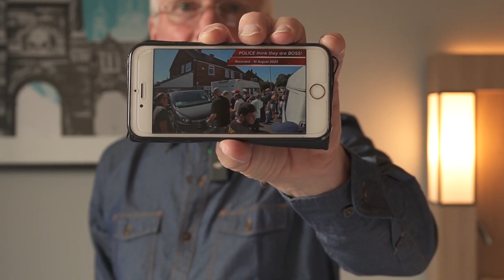The People versus The Banks - Lesson 1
You have to let the judicature know that they are selling a bill of goods you no longer want or appreciate. The judge is BENT, so too the attorneys, lawyers, barristers, and corporate pirates all owned by the 13 Bloodline Families [and all concerned] are operating a con. Some know it, many don't, nevertheless a con it is and I'd suggest you tell them so and consider your options very carefully over the next few months

Basic Instructions Before Leaving Earth  =  BIBLE
IF YOU DON'T GET ANYTHING ELSE THEN GET THIS!

SACREMENT Have you ever dreamed of escaping the tyranny and despotic Orwellian nightmare which this world has become? Then this is for you!
Many people have tried to uncouple the shackles which bind them to the state, a rogue system of control and bullying well past its prime, but few have succeeded. This document is a mini BIBLE for those seeking to unseat that thing on your back that attempts daily to ride you into the ground. If you are a Reichsburger, FREEMAN wannabe, Sovereign Citizen or anyone wanting to "get out" then this is a must read. It covers how to notify the State that you are DIVORCING it, Rebutting the 12 Presumptions running in a Roman Pagan Court, Birth Certification, Papal Bulls and the infamous Cestui Que Vie Act 1666, How to create a Living Will, Proof of Sanity, Closed Accounts, GAAP and Mortgage Fraud, SkyHook Emergency Procedure for stopping court proceedings - (Complimentary) How to Emancipate your Status as a Minor and 5 Fraudulent Facts of Finance about Mortgage Fraud and more.

THIS DOCUMENT IS A COMPLIMENTARY BACKGROUND PRECIS FOR IT'S PARTNER DOC. The Lazarus Taxon

The Lazarus Taxon -
STOP ANY CREDITOR DEAD (53 PAGES) brings you "Back from The Dead" and allows you to use your STRAWMAN SOCIAL SECURITY ACCOUNT as a proxy vehicle to ReClaim your Estate as Beneficial Owner of the Trust Estate which the Government/Vatican assumes you have abandoned. The contents of this document will bring you as close as you'll ever be brought to understanding "The Trap" you have been installed in and how to get out. This document does not claim to be perfect BUT if you ever wanted to know the WAY TO CONTROL ANY COURT CASE IN ANY COURT ANYWHERE ON THIS PLANET then this is the document you need.
It will allow you to totally derail your Pretender-Lender's claim to payments and allow you to redress the balance by proving that you are NOT a trustee on the Trust Accounts but The Unknown Beneficiary BACK FROM THE DEAD!

Area 52 - Ex Terra Created Just for you!